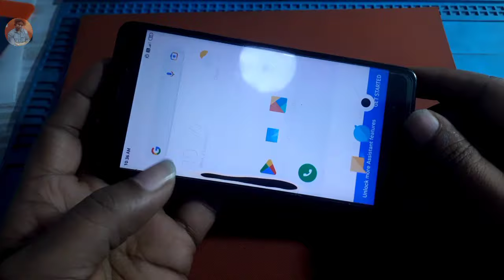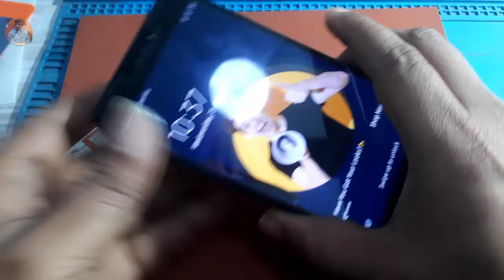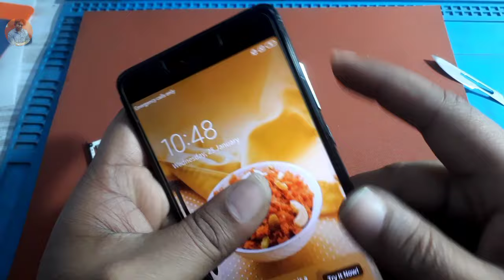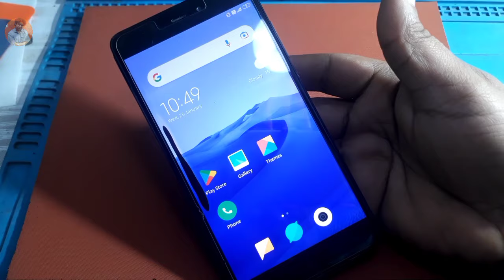Volume + power button repair 100% Don't go mobile repair shop 📲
dosto aaj ki video me sikhengen redmi note 4 ka volume plus wala button khrab ho jaye ya phir volume down wala button khrab ho jaye ya phir volume wala button tight ho jaye to use kaise thik karen bina kisi dukaan per jaye

aise me mobile repairing shop per jaate hai or hamko fool bnaya jata hai ki isme 300 rupey lagaengen or aaj me aapko ekdam free me sikhaunga isme ek rupees bhi khrach nahi hota

best data cable under budget =
by volume patta =
unbreckable best data cable =
18 watt charger 3 amp =

queries solved

agar power button kharab ho jaaye to kya karen
volume button kharab ho jaaye to kya karen
change volume button to power button
पावर बटन कैसे ठीक करें
volume button power on off
volume button se power on kaise kare